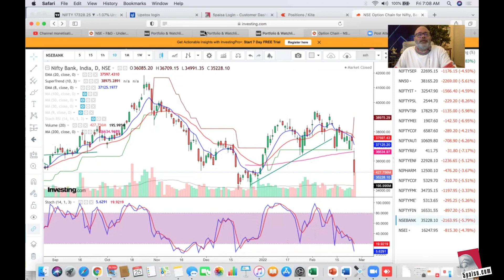Pre market report for 25 feb 2022